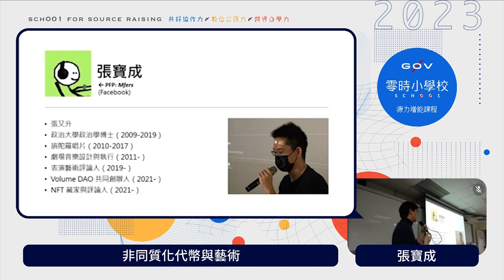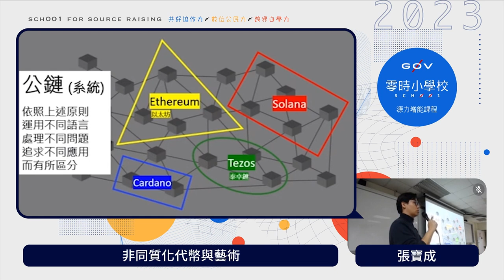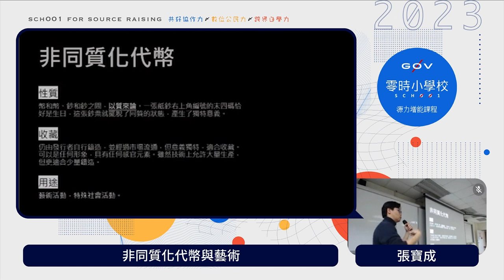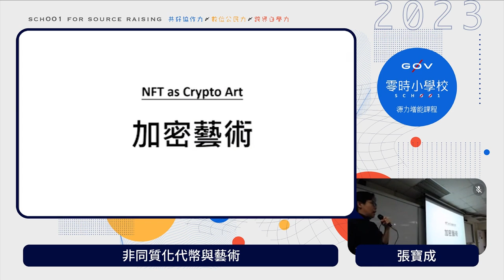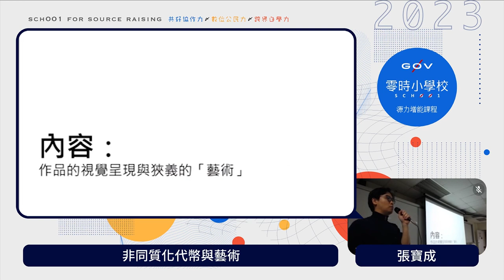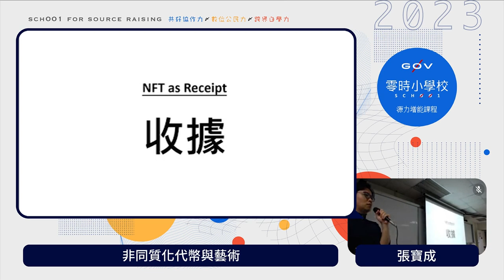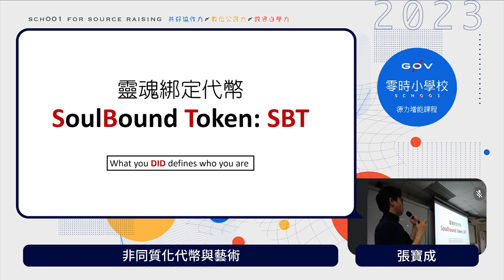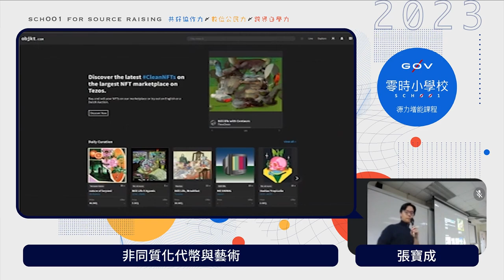NFT & arts 概論＆案例（上）：非同質化代幣與藝術 _ 張寶成【g0v 零時小學校數位公民課】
【講師】
張寶成（Volume DAO 共同創辦人）